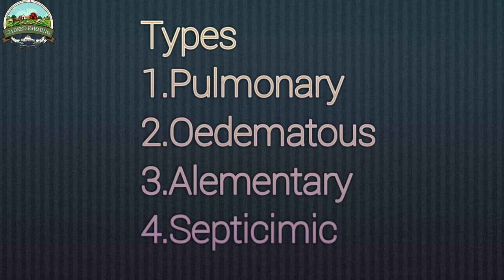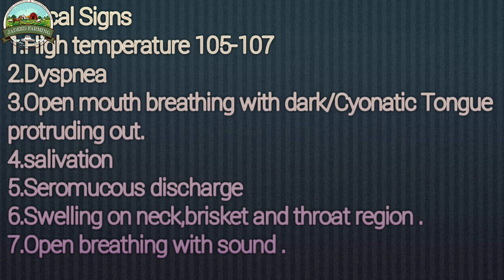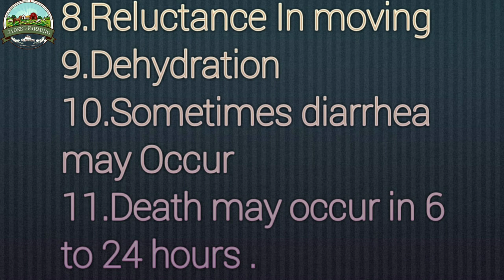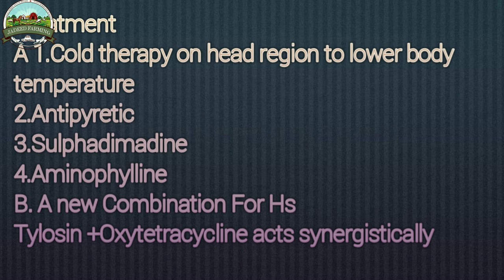Hemorrhagic Septicemia in Cattle || Modern Dairy Farming || گل گھو ٹوں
Hemorrhagic Septicemia is the Number one killer disease of buffalo.Hs attack on Cattle and Buffaloes .
It's causing agent is pasturella multicoda.